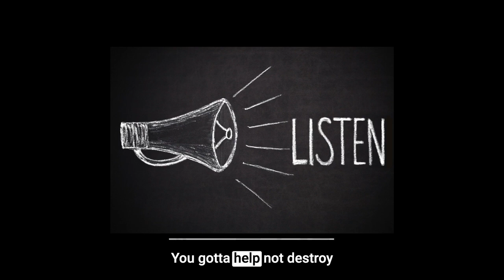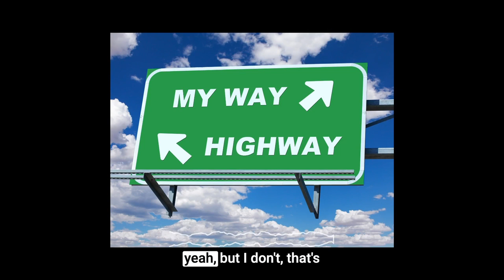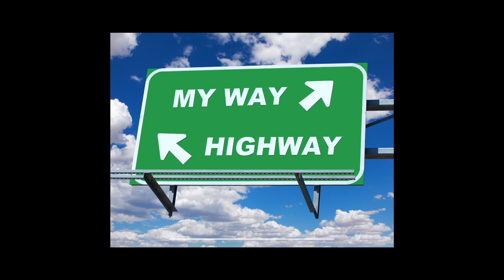A LESSON FROM GENERATION X ABOUT SPRINKLES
SEASON 11: EPISODE 30: ARTIFICIAL
This week: Jen talks about the right way to put sprinkles on ice cream, the night she and Winona Ryder hung out, Jen’s parents want to party with her friends, killing spotted lantern flies in NYC, AI therapists are not helpful, and the Godfather of AI quit his job at Google to warn the world about killer robots.

FOR MORE INFO ON NO FUN: THE JEN KIRKMAN PODCAST GO